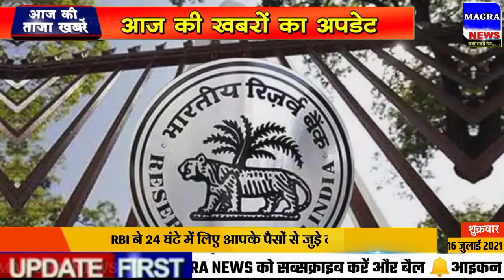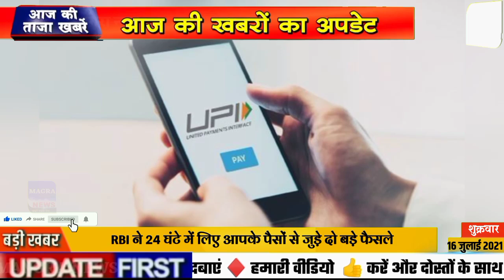16 July 2021 mukhya samachar ! PM Modi | Aaj Ka taja samachar | Today Breaking News | Mausam vibhag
Dear friends is video ko like Karen aur apne doston ke sath is video ko share Karen
आज की ताजा खबर | BUSINESS NEWS | 16 July ke mukhya samachar
narendra modi live 16 July 2021
16 tarikh ki taji khabar
16 July lockdown news, 16 July election news
16 tarikh ke mukhya samachar, 16 July korona news | Aaj na samachar | Today Breaking News | Mausam vibhag
lockdown news, 16 July 2021 modi speech today ! PM Modi | Aaj Ka taja samachar | Today Breaking News | Mausam vibhag ki jankari 16 july 2021 16 july petrol diesel price,
10th 12th exam news, bihar me lockdown latest news
Aaj tak news 16 july
lockdown news 16 july
rajasthan news live 16 july, neet 2021 latest news, rajasthan news today  board exam 2021 news today
16 july haryana news
16 जुलाई 2021 आज की बडी़ खबरें | देश के मुख्य समाचार 16 july 2021 taza khabre
2 PM | mukhya samachar | News Headlines | 16 july 2021
16 july mp news live bhopal
16 july ka election news, aaj ka panchaag, Mosm ki News 16 tarikh
marathi news live 16 july delhi ka mukhya samachar
delhi news 16 july 2021
n d t v hindi news live | Current Affairs Today | Daily Current Affairs 2021
aaj ki taza khabar 16 july 2021 latest news in hindi india
Bangal election 2021 latest news
Madhya Pradesh से आज की बड़ी खबर
16 july sona chandi ka bhav
uttar pradesh ka samachar 16 july,
aaj ka taaja news, 16 जुलाई के मुख्य समाचार,today breaking news,
aaj tak hindi samachar
PM_Modi news
Mp news 16 july madhya pradesh news, aaj na samachar
16 july सुबह की खबरें, मुख्य समाचार, आज की ताजा खबरें, आज के मुख्य समाचार, 16 july 2021 news,PM Modi News, 16 july 2021 16 july 2021 सुबह की खबरें nonstop News  16 july news, आज की ताजा खबरे, News 16 tarikh, 16 july ke mukhya samachar, 16 july samachar
news18 live hindi, abp news live hindi 16 april ka samachar, 16 july ke samachar, 16 जुलाई 2021 के समाचार, 16 तारीख के समाचार, आज का ताजा समाचार
16_july_2021 aaj ka badi khabar 16 april  ki  khabar aaj ki taja khabren
16 july 2021 new samachar aaj ka taja news aaj ka chhattisgarh samachar aaj ka news 16 july samachar up khabar aaj ka taja khabar news 16 july ki news 16 july 2021 ka news 16 july dls news,16 july
delhi ke samachar 16 july
aaj ka mukhya samachar , 16 जुलाई के मुख्य समाचार | 16 july ki hindi khabar
16 july 2021 today breaking news
16 जुलाई 2021 आज की बडी़ खबरें | देश के मुख्य समाचार | taza khabre PM Modi
Jharkhand ka news, aaj ka samachar aaj  ki taja news  january ka taja news 16 july की ताजा खबर 16 july ka Himachal news
आज समाचार 16 जुलाई 2021 के मुख्य समाचार और ताज़ा खबरें
aaj ka taja news taja khabar 16 July 2021 ki taji khabar 16 july 2021 ki taja khabar 16 april 2021 ke samachar 16 july ka news 16 july ki news lockdown 2021 ki taja khabar aaj ki taja khabar aaj ka khabar
Weather Forecast  16th july news
Today News | आज 16 तारीख का मुख्य समाचार hindi Samachar । india News । 16 july 2021
16 july 2021 DNA sudhir choudhary live
DNA Today | DNA Nonstop News | Morning News | ताजा खबर, 16 जुलाई 2021: बड़ी खबरें और मुख्य समाचार | 16 july  lockdown news update today  BreakingNews​​​​​​​​​​​​​​​​​ LiveNews​​​​​​​​​​​​​​​​​ PM Modi Speech Today
Aaj 16 july ka morning news
Bihar 16 july News